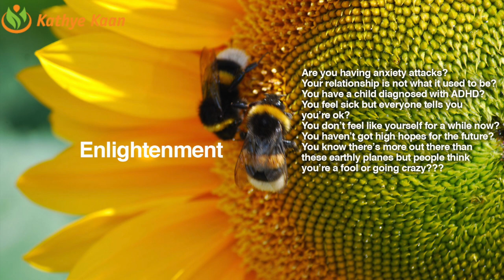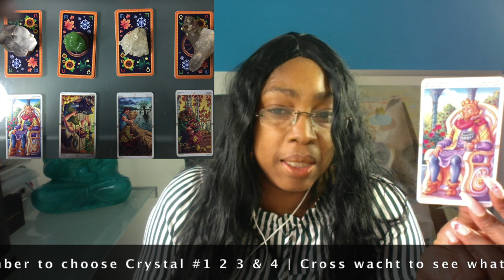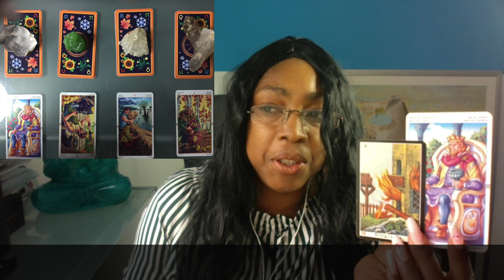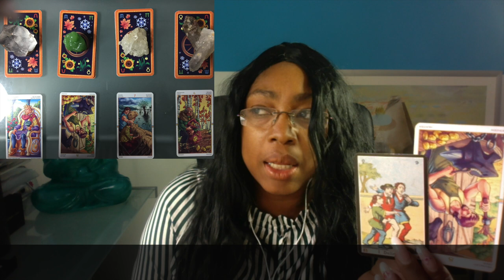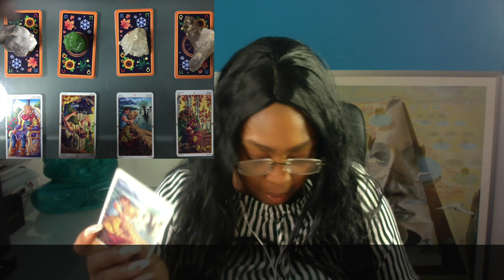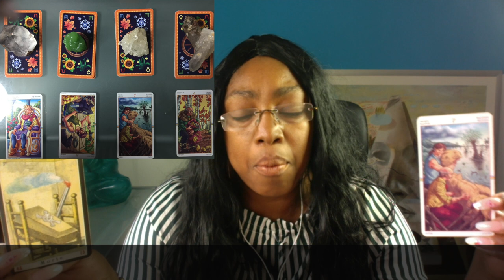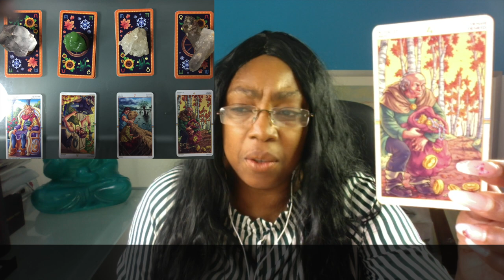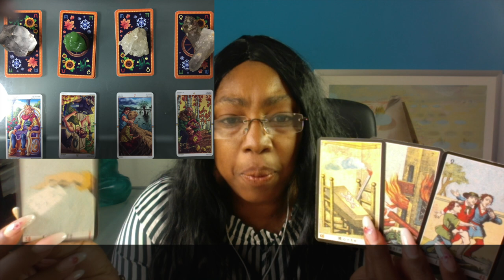TAURUS Abundance Money Prosperity 💰 GEMINI Season May 21 - June 20 🧧Tarot Reading🌹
Kathye